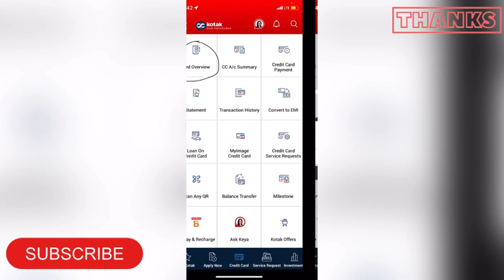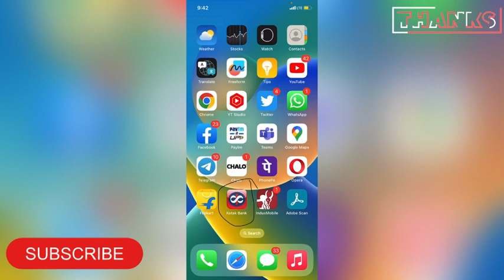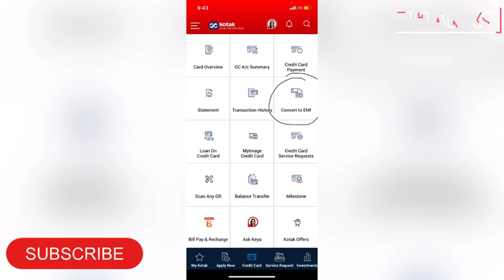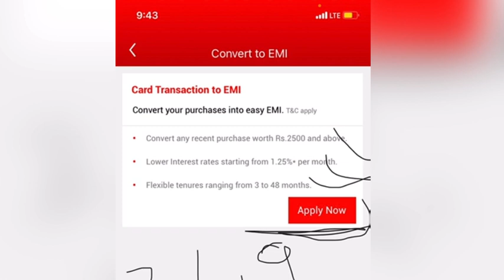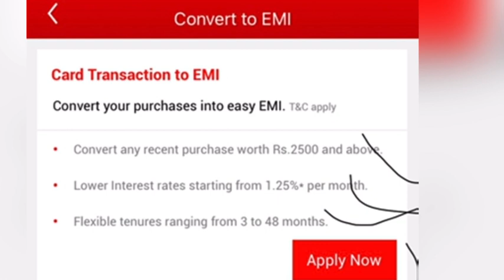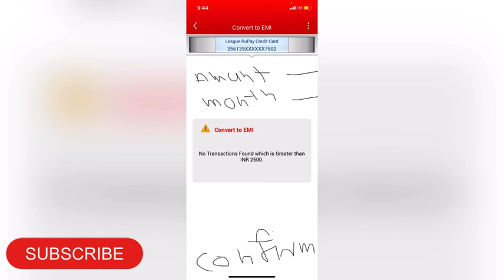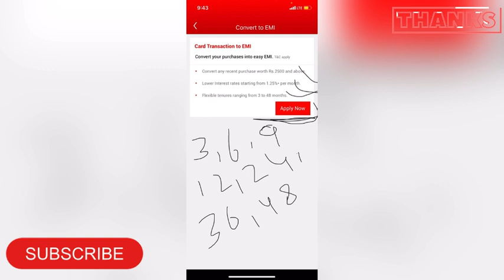kotak bank credit card outstanding balance emi par kaise convert karte hai 0 interest ke sath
kotak bank credit card outstanding balance emi par kaise convert karte hai

If any if any facing problem, please join my WhatsApp group and ask your question ,

this video told me how to convert emi on kotak credit card outstanding balance

FD RD kaise tode mobile app se indusind bank| How to close FD /RD in indusind bank

how to track personal loan in hdfc bank | hdfc loan status |hdfc loan status check| AMANINFO

fibe app se loan kaise le| fibe app se loan kaise le 2023 | fibe app 5 lakh loan kaise le 2023

hdfc mobile app login | hdfc mobile banking registration| मोबाइल app login hdfc bank bina atm ke

kotak bank credit card auto debit kaise chalu karen | how to enable auto debit in kotak credit card

Policy youtube
Personal data is not shown in this video, whatever data you have seen is not real, you are seeing account number, name and other personal data in the video, that is not real.

This video explains on the basis of example i work in indusind bank you know me in this video helped many people